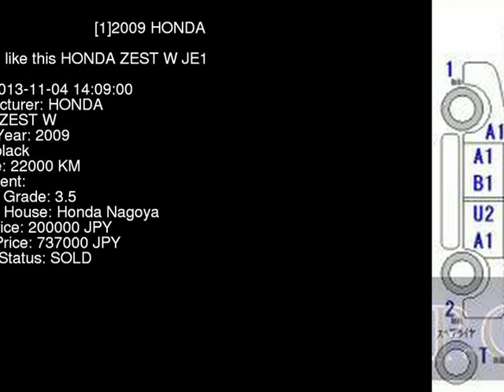2009 HONDA ZEST W JE1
the Authority on JDMs since 2007!  . Details on this car from auction in Japan